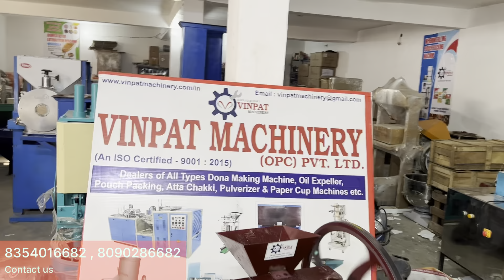Kapoor tablet making machine || low budget business idea || कपूर टैबलेट बनाने की मशीन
VINPAT MACHINERY OPC PVT LTD
Exporter and Manufacturer of Food machinery
569/145 Krishna nagar, LDA colony, kanpur road, Near Dr K Mehra, Lucknow

🕙 Office Time: 10am to 6:30pm
🏭 Factoty open time : Monday to Sunday